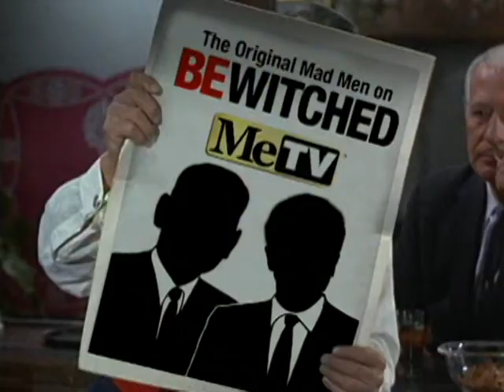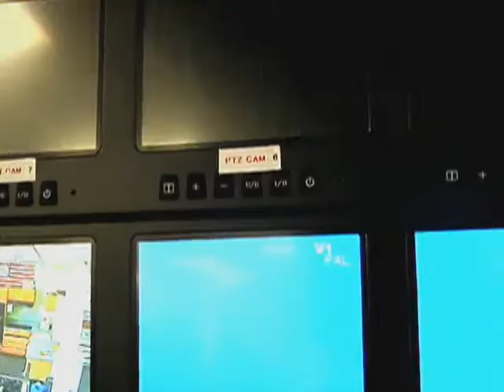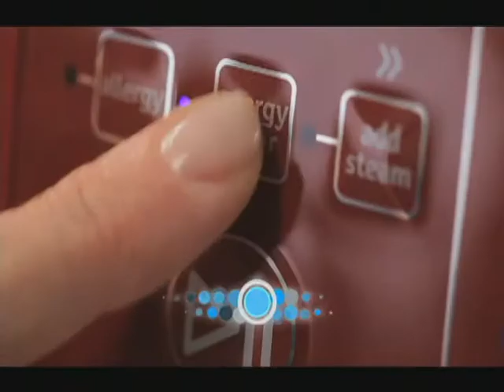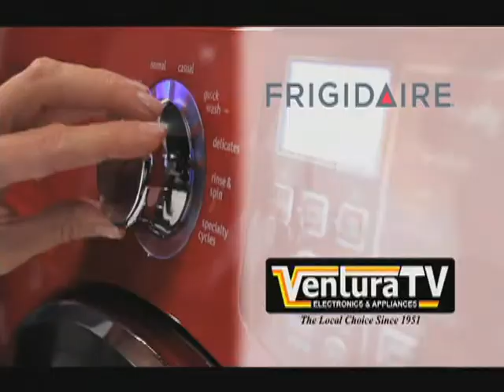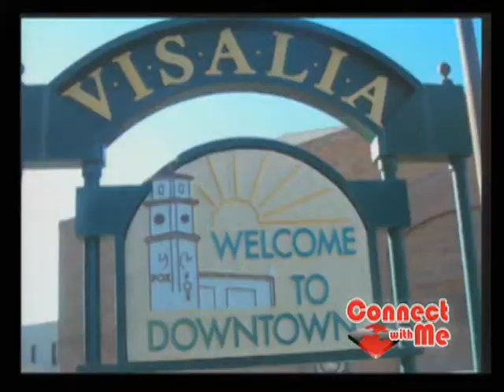EPISODE 202: GLENN MORRIS, PRES./CEO VISALIA CHAMBER OF COMMERCE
In this Focus on Business segment, host John Malos interviews President and CEO of the Visalia Chamber of Commerce, Glenn Morris. Join John and Glenn as they discuss the services Visalia Chamber offers, their financial status, and more.